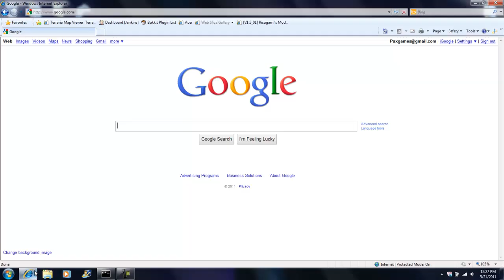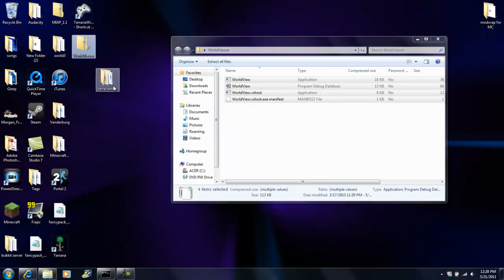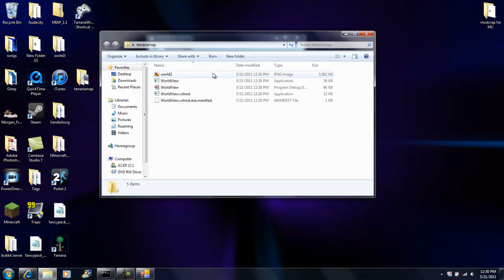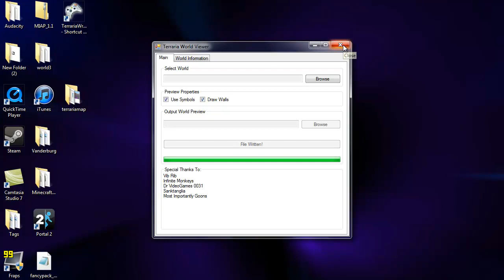How to map your Terraria world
A quick tutorial on how to map your terraria world! The application's name is worldview and it is like cartograph but for terraria.

Song is the c-60's by electrolatrine